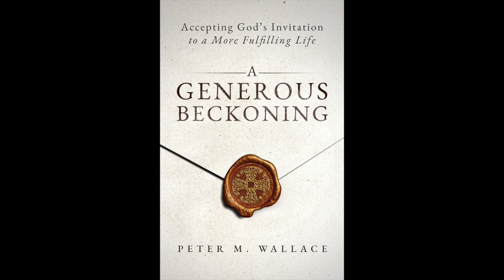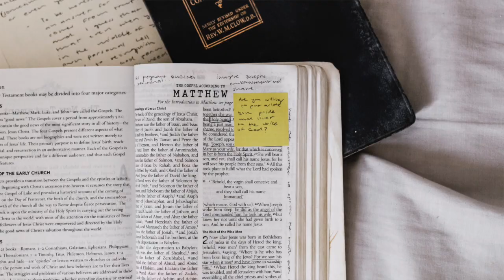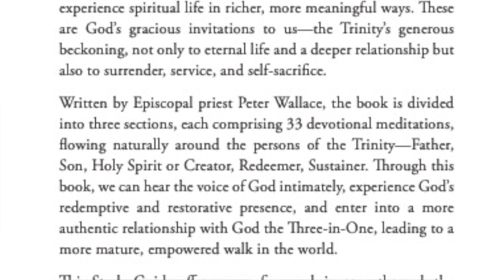A Generous Beckoning by Peter Wallace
Peter M. Wallace shares 99 brief meditations drawing from scripture texts throughout the Old and New Testaments that use the imperative verb case. The book is divided into three sections, comprising 33 devotional meditations each, flowing naturally around the persons of the Trinity—Father, Son, Holy Spirit or Creator, Redeemer, Sustainer.